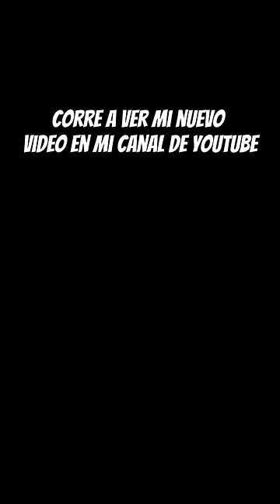Nunca digas SIRENA 3 VECES o te Morirás 😧